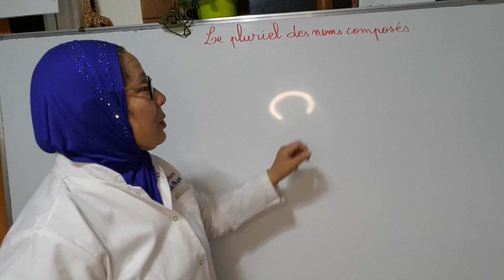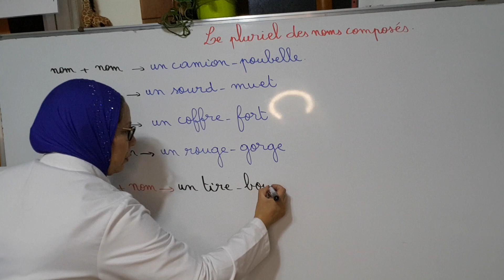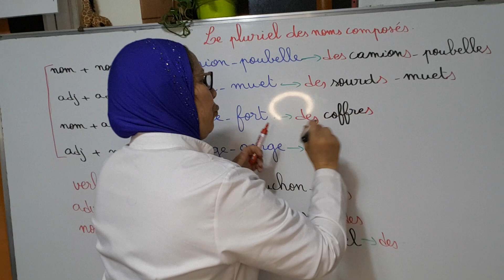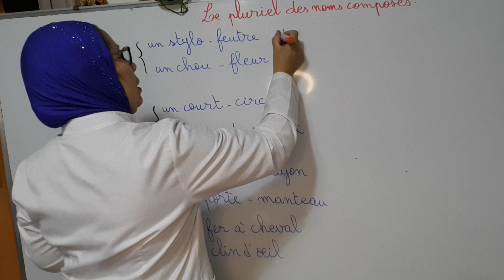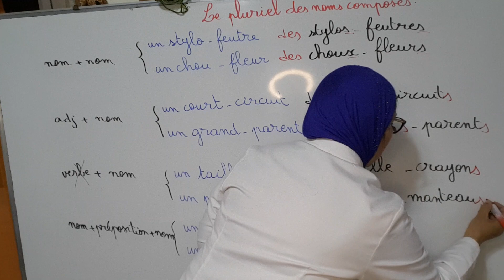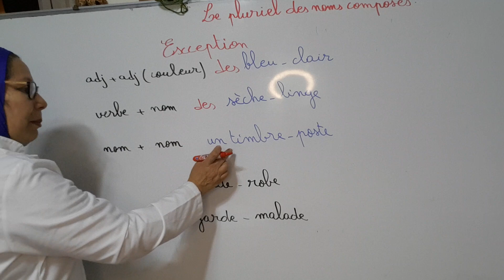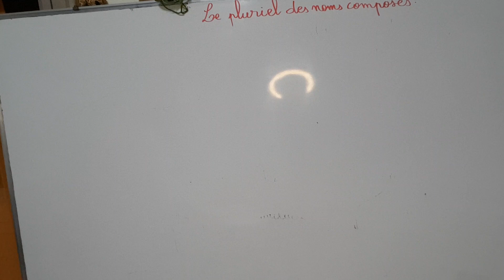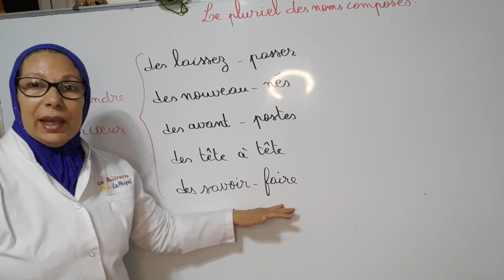Le pluriel des noms composés les accords et les exceptions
seuls les noms et les adjectifs qui prennent la marque du pluriel un (s) ou un (x) alors que les verbes ou les adverbes sont des mots invariables
des choux-fleurs
des rendez-vous
des grands-pères
des porte-avions
des poissons-chats
des fers à repasser
des bateaux-mouches
des porte-bonheur